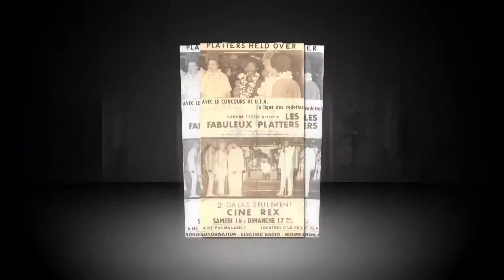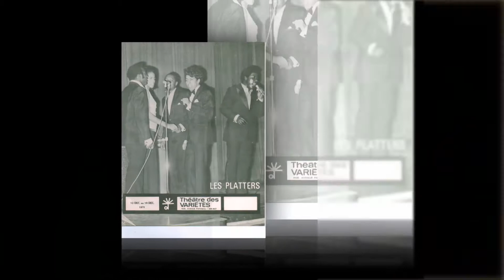An Evening of Vintage Soul Featuring Skipper Dean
Join us on October 21st 2017